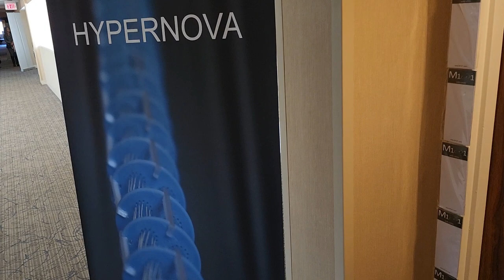Cool Looking Cables - M101 Cables, Mola Mola, Paradigm, Townshend Audio